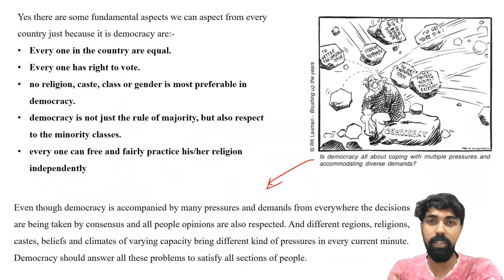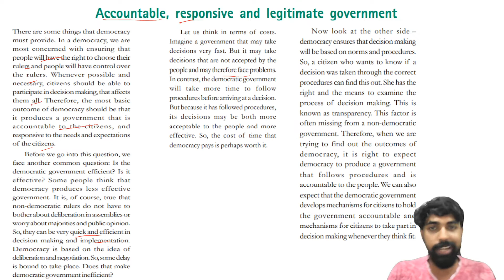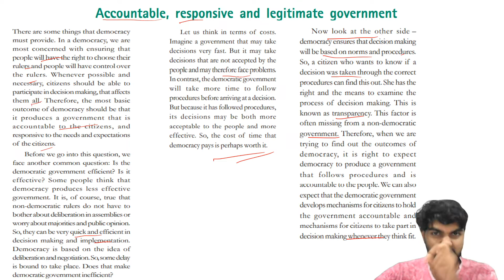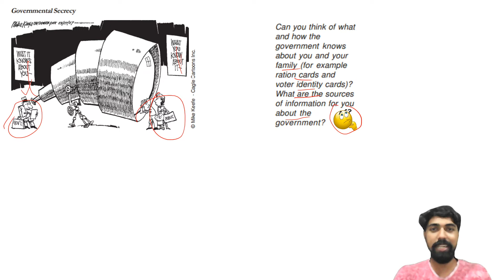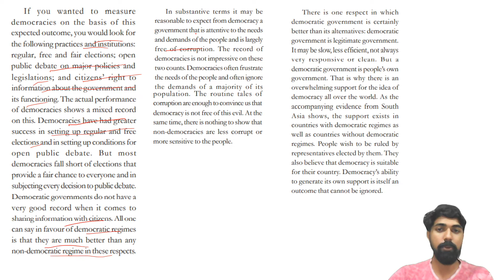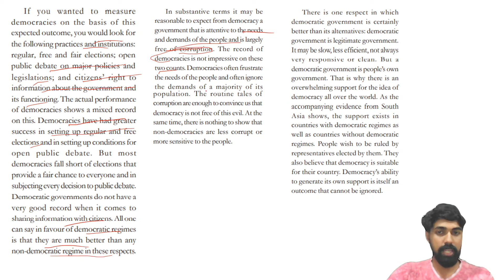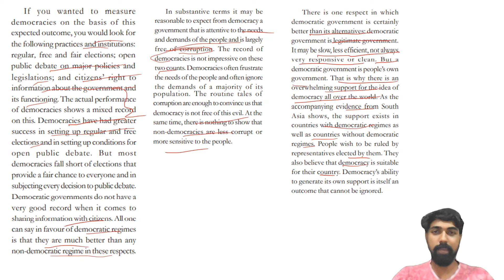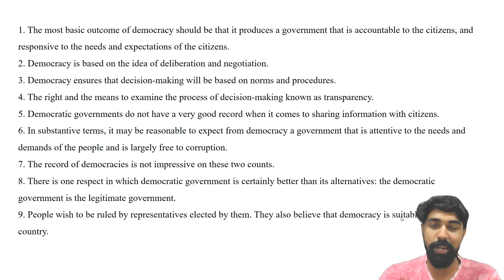CLASS 10 CBSE CIVICS CHAPTER 7- OUTCOMES OF DEMOCRACY PART 2 IN MALAYALAM| BOARD EXAM 2022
Class 10 Cbse Science Chapter Life Processes part